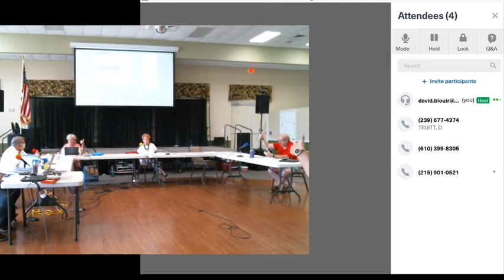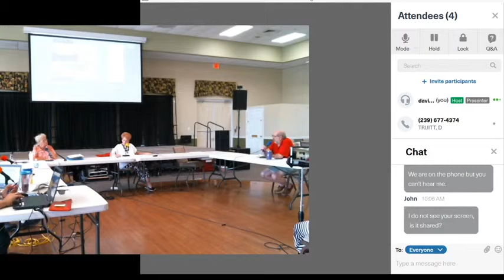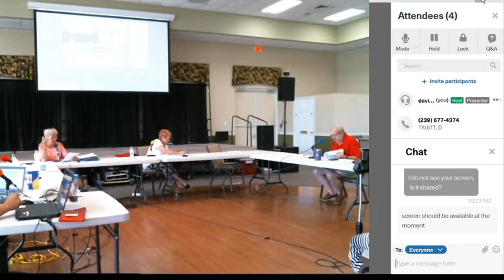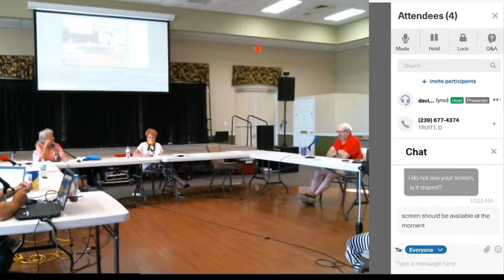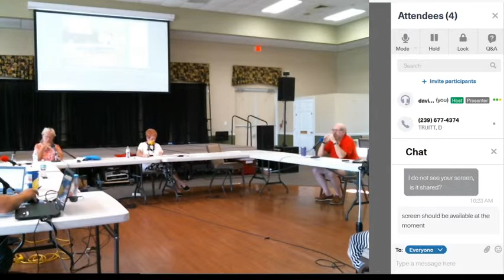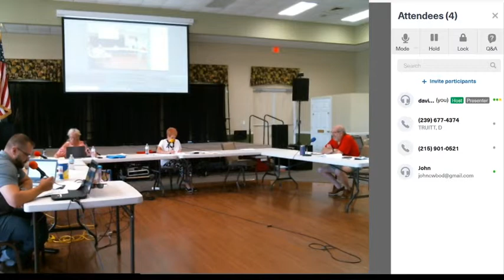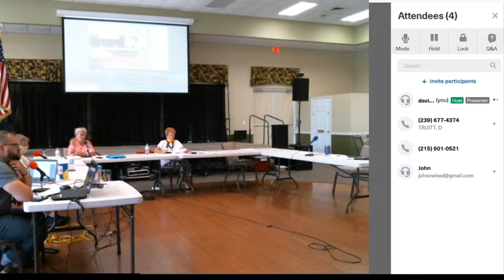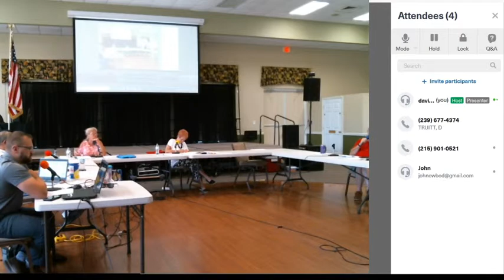4.22.20 Board of Director's Meeting